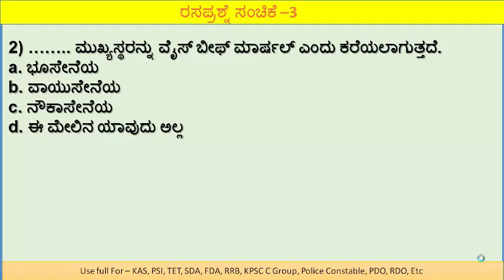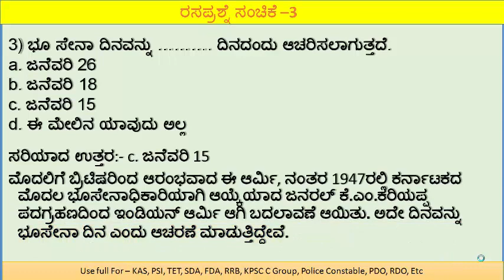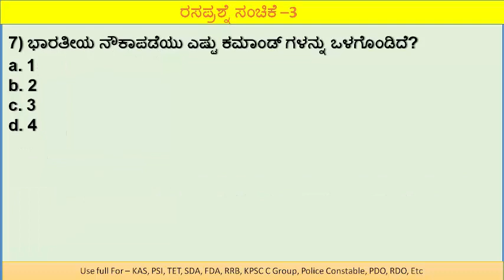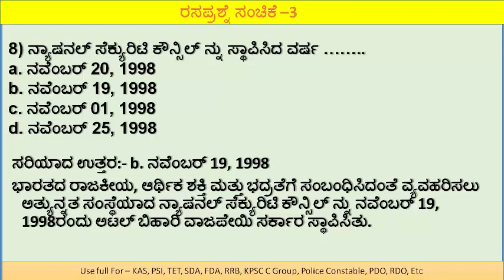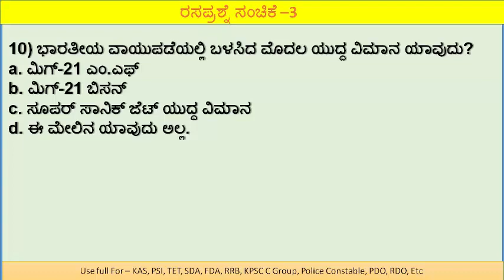RRB/KAS/PSI/SDA/FDA: Quiz 3 - ಭಾರತದ ರಕ್ಷಣಾ ಪಡೆಗಳು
ನಮಸ್ಕಾರ ಗೆಳೆಯರೇ,
ಈ ವಿಡಿಯೋದಲ್ಲಿ ನೀವು ಭಾರತದ ರಕ್ಷಣಾ ಪಡೆಗಳಿಗೆ ಸಂಬಂಧಿಸಿದಂತೆ ಪ್ರಶ್ನೆಗಳನ್ನು ಕಾಣುವಿರಿ. ತಪ್ಪದೇ ಈ ವಿಡಿಯೋವನ್ನು ನೋಡಿ.